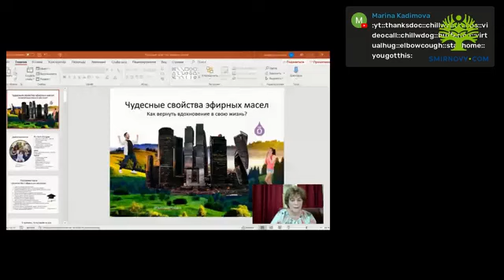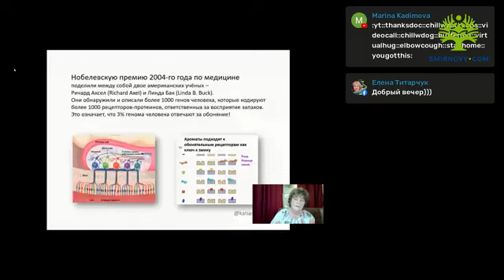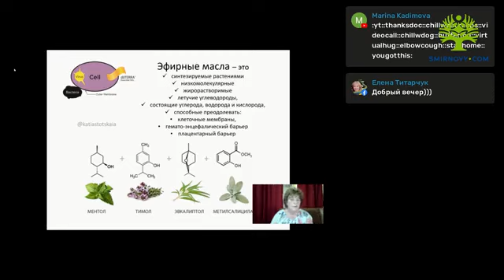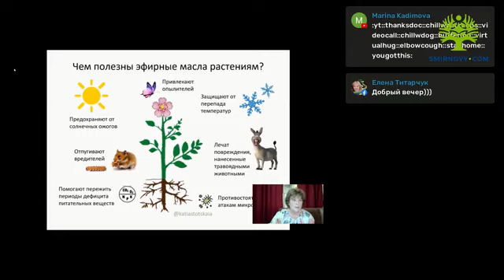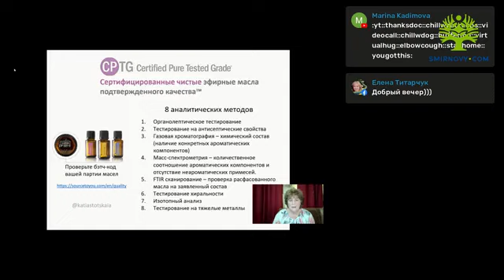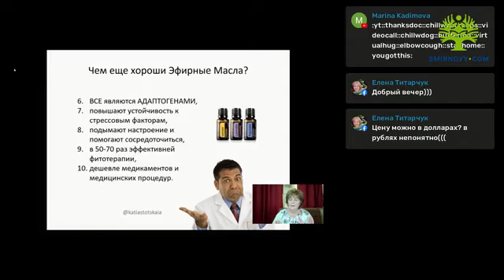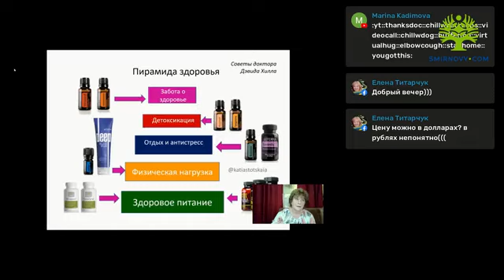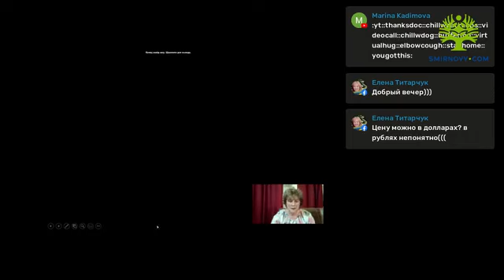Екатерина Стоцкая. Знакомство с эфирными маслами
Многим из вас возможно любопытно, что же это за чудодейственные эфирные масла, о которых твердят на каждом углу. В это видео вы услышите уже третий вариант введения в ароматерапию в моем исполнении. С первого прошло уже 5 лет и мои представления о возможностях эфирных масел значительно углубились. Благодаря моим советам сотни людей наполнили свою жизнь природными ароматами. С тех пор их жизнь просто преобразилась. Появилась энергия, ясность мысли, хорошее настроение, болезни стали обходить их дом стороной, наладились отношения с близкими.
Эфирные масла это - простой и экономный способ достичь гармонии души и тела. Приглашаю и вас последовать нашему примеру и воспользоваться этим даром природы.